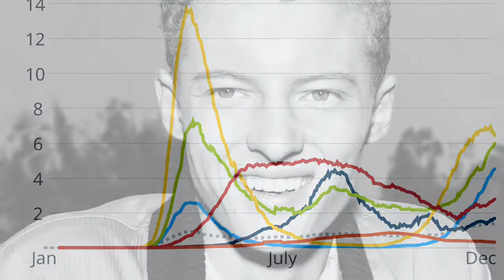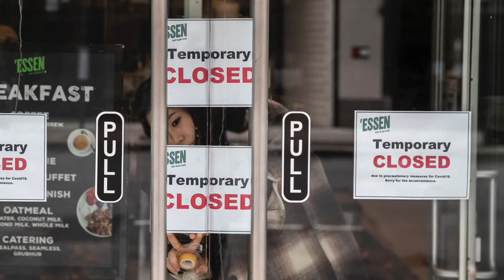It’s Been Another Lousy Year